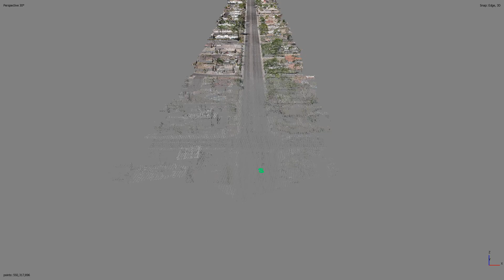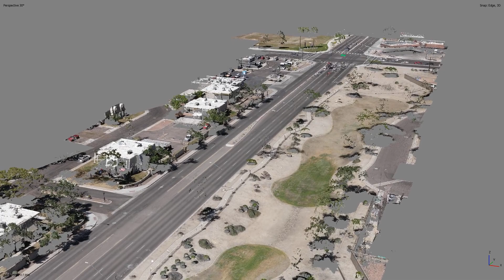Camelback Flythrough RAW || Aerial Drone Videography || Extreme Aerial Productions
✅  About Extreme Aerial Productions :

First company in Arizona FAA Approved to fly over people...check out what we are doing and please enjoy our public works - but don't be afraid to ask us to help you be it chase a car around a racetrack, down the Baja, engage a corporate challenge event, local run, wedding drones, state or national park imagery, golf course and resort lifestyle footage and yes even real estate - the sky is literally the limit and beyond.

All operations by Extreme Aerial Productions LLC comply with all Federal and State laws including, but not limited to,  Part 107 14 CFR Parts 21, 43, 61, 91, 101, 107, 119, 133, and 183.

Day and Night Operations are available in B, C,D, E,& G airspaces using our standalone waivers and not LAANC.